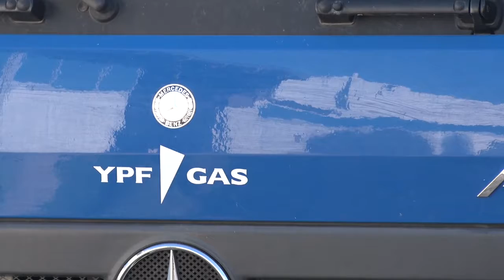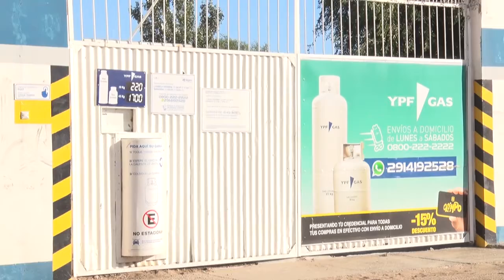Desde el viernes 1 de febrero aumenta la garrafa a 300 pesos